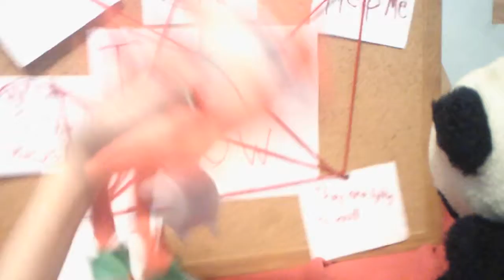This Is Not The News 2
Panda continues his adventure in this thrilling sequel to the academy award winning classic This Is Not The News join panda on a new journey filled with lies and trust a new evil has arisen and panda can trust no-one